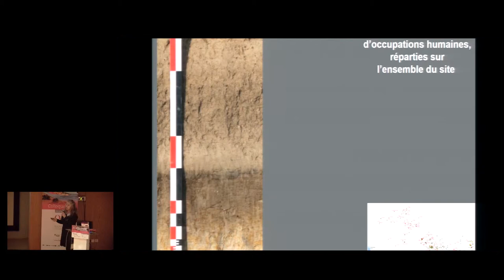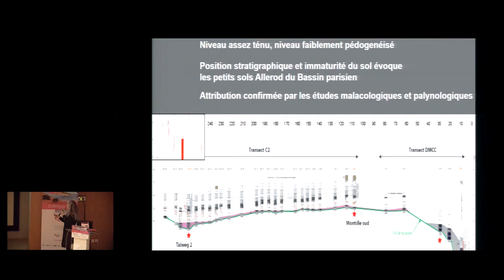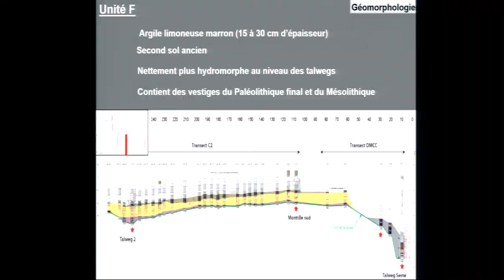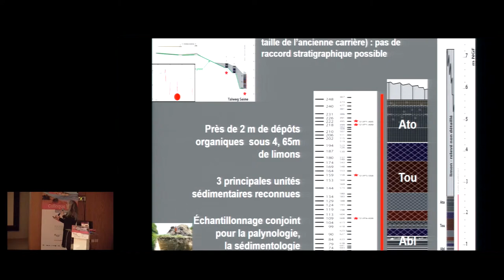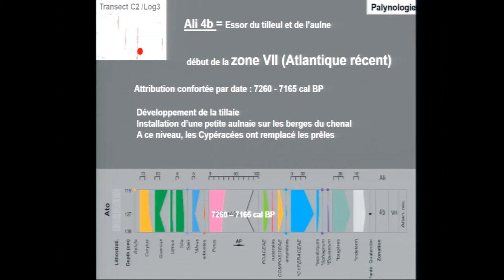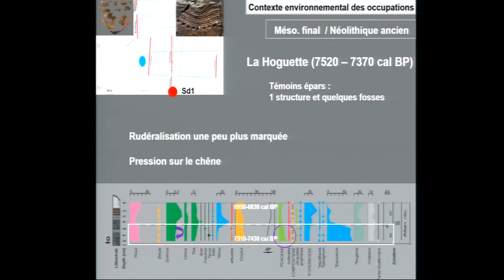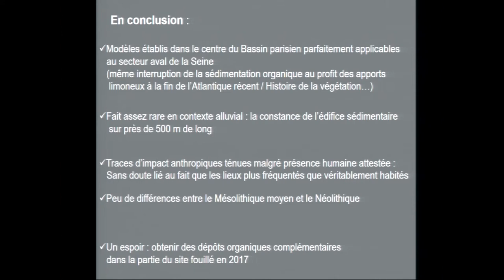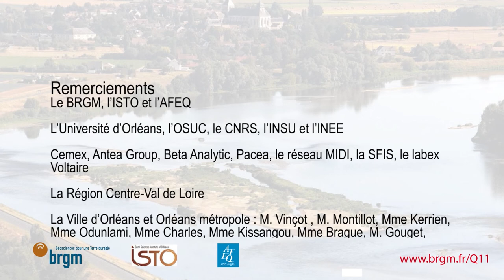Colloque Q11 - Dynamique des écosystèmes autour des occupations mésolithiques & néolithiques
Dynamique des écosystèmes autour des
occupations mésolithiques & néolithiques du site
d’Alizay (Eure)

Chantal Leroyer, David Aoustin, Christine Chausse &
Cyril Marcigny